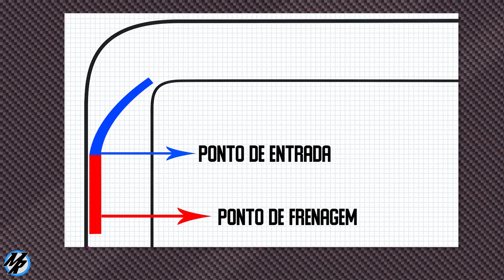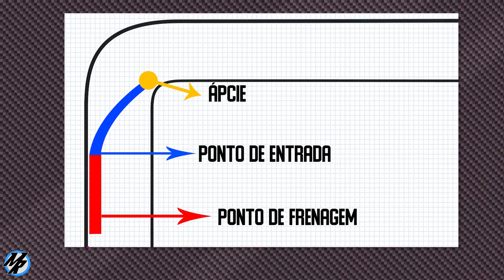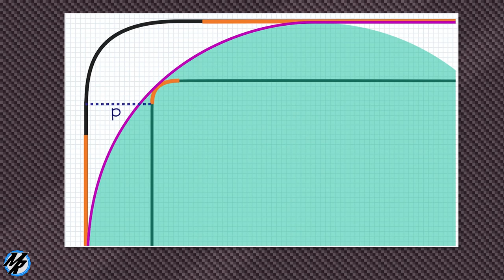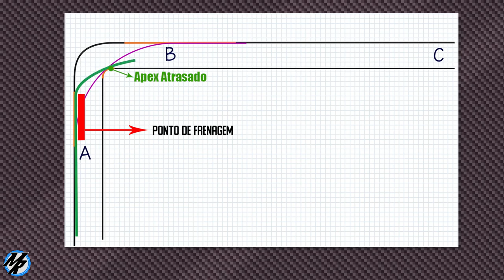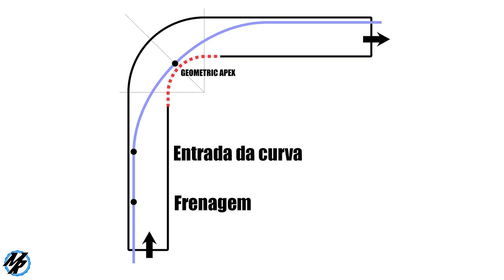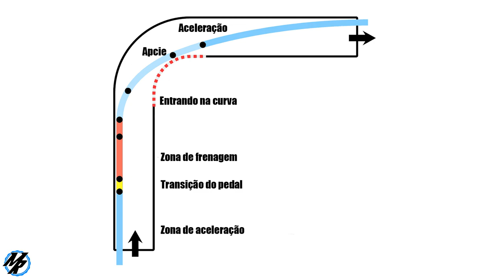Forza Horizon 4 - Dicas de pilotagem Como Fazer Curvas Mais Rápidas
Dicas para iniciantes no Forza Horizon 4, vamos aprende como ser rápido nas curvas no Forza Horizon 4, mas antes é bom lembrar que aprender  a melhor forma de fazer curvas vai melhorar os seus tempos, mas não vai adiantar muito se você usa varias assistências.

Traçado ideal: No Forza Horizon 4, é importante seguir o traçado ideal ao fazer curvas. A linha geométrica sugerida nem sempre é a melhor opção. É necessário considerar o tipo de pista, as curvas intercaladas com retas longas e a saída das curvas para maximizar a velocidade.

Divisão da curva: Uma curva é dividida em três partes principais: ponto de frenagem, ponto de entrada e ápice. O ponto de frenagem é onde você começa a frear antes de entrar na curva. O ponto de entrada é onde você deixa o acelerador e o freio neutros até chegar à parte interna da curva. O ápice é a parte interna da curva, onde você retoma a aceleração para a saída.

Pontos de tangência: Em uma curva, existem vários pontos de tangência possíveis. É importante encontrar o ponto de tangência ideal para cada curva, dependendo do circuito e das características do seu carro. O ponto de tangência determinará se sua volta será rápida ou lenta.

Aceleração na saída: Após o ápice, você começa a acelerar gradualmente, saindo da parte interna da curva em direção à parte externa da pista. Quanto mais rápido for o seu carro, maior deverá ser o ângulo de curva para maximizar a velocidade.

Prática e conhecimento: Para dominar as técnicas de pilotagem e curvas mais rápidas, é importante praticar no jogo, especialmente no modo "Rivais". Além disso, é essencial conhecer os conceitos básicos de pilotagem e entender o nome das técnicas que você está aplicando.

Esses são os principais pontos sobre como fazer curvas mais rápidas no jogo Forza Horizon 4.

➥Central de Atendimento Xbox 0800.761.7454